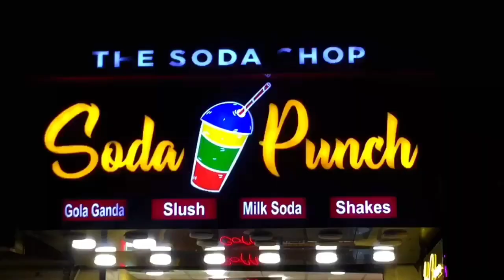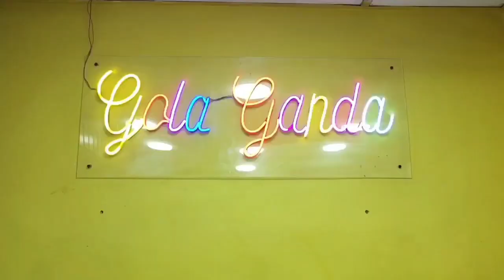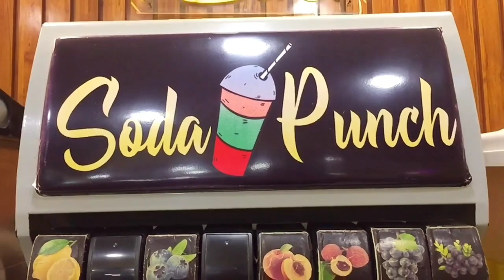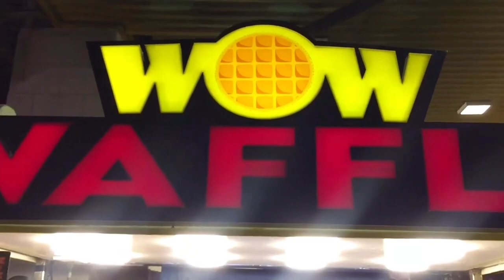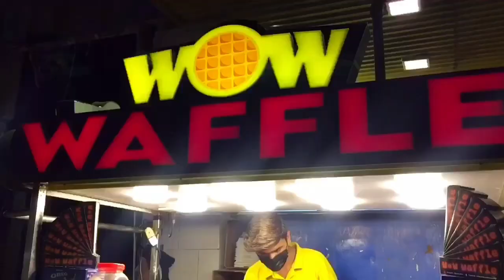SODA PUNCH | WOW WAFFLE | 5 STAR CHOWRANGI | BEST PANCAKES @2hungryboizz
Assalam wa alaikum

Ajj hum Apko dikhaengy SOAD PUNCH KA TASTY SOAD OR OSKAY SATH WOW WAFFLE KA KITKAT WAFFLE JO BOHAT YUMMY HAI😍😍

JO apko mila ga 5 Star Chowrangi ki Food Street pai

Thanks for watching and feel free to leave a comment, suggestions or critique in the comments below, Make sure to SUBSCRIBE, it's the best way to keep our video in your feed and give me the thumb up if you liked this video.

Address
5 Star Chowrangi Food street near suaad sweets and bakery